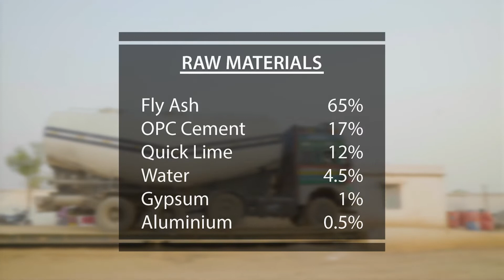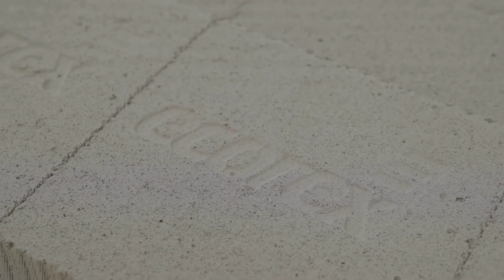Ecorex Buildtech | Modernising Construction | Factory Tour Video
Ecorex is one of the leading manufacturers of construction materials in India. In this video, we take a tour of their factory and see how they make their products. We also see the different sections of the factory and the different techniques they use.

** ABOUT LIMELIGHT **
Limelight is a Premiere brand, advertising and PR consultancy specialising in Perception Management and Experience Design.

We are not simply designers or cinematographers. We’re storytellers. We change perceptions, create impactful visuals and generate game-changing experiences for our clients. When we say integrated, we’re not just talking digital. We integrate content, communication and creation across platforms and technologies to create the impact you look for in a campaign.

Limelight's core services:
Video Production | Experience Design | Branding | Product Packaging Design and Development | Perception Management

Our team loves creating. Sometimes we create articles. Check them out here: blog.limelightcorp.in

All rights to the footage used on this channel reside exclusively with Limelight Corp. For permission to use any of our footage, drop us an email at